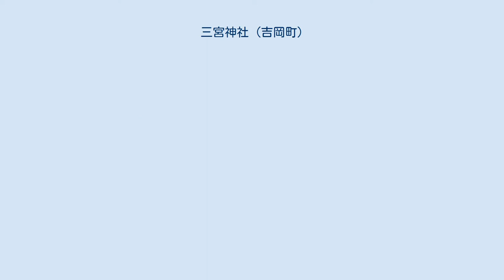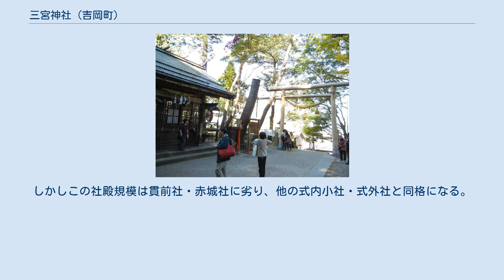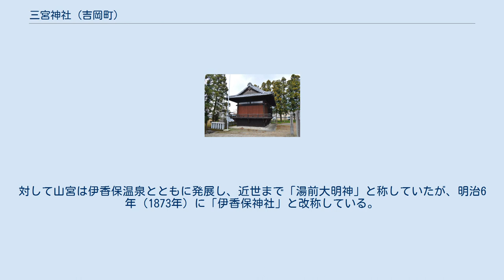三宮神社 (吉岡町)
三宮_(社格)
鳥居 三宮神社（さんのみやじんじゃ）は、群馬県北群馬郡吉岡町大久保にある神社。
式内社（名神大社）で、上野国三宮。
 神体は一木彫の十一面観音像（室町時代作と推定、像長90センチメートル）である。
『神道集』には伊香保神里宮の本地仏は十一面と見え、その記載と一致する。
 伊香保神社（渋川市伊香保町伊香保） 伊香保温泉街の一角。
三宮神社はその里宮とされる。
 創建は天平勝宝2年（750年）の勧請と伝えるが、詳らかでない。
 中世の『神道集』では、「伊香保大明神」について「女体ハ里ヘ下セ給テ三宮渋河保ニ立セ御在ス、本地ハ十一面也」と見えることから、当社は伊香保神社（湯前神、渋川市伊香保町伊香保）の里宮にあたると考えられている。
「伊香保」とは噴火の激しい榛名山を「厳つ峰（いかつほ）」と称したことによるとされるが、山宮の鎮座地は噴火に伴う堆積層のため耕作には不向きで、6世紀中葉頃の最後の噴火後数百年を経て湧出した温泉で発展した地になる。
そのため、温泉湧出以前は里宮の三宮神社が祭祀中心地であったと見られ、その様子は現在も社名に「三宮」、すなわち上野国三宮を掲げることからも示唆される。
上野国では以上の類例として、二宮赤城神社（里宮、前橋市二之宮町）と三夜沢赤城神社（山宮、前橋市三夜沢町）の関係がある。
 当社の鎮座地は『和名抄』に見える上野国群馬郡有馬郷に比定されることから、奉斎氏族は古代氏族の有馬氏であったとされる。
『新撰姓氏録』右京皇別 垂水公条では豊城入彦命（上毛野氏祖）子孫として「阿利真公」の人物名が見え、上毛野氏の一族と推測されている。
当地周辺では、一族のものと推測される多くの古墳も見られる。
 なお、「三宮」の社名は祭神が3柱であるためとも、彦火火出見命が瓊瓊杵命の第三皇子であるためともする異伝があるが詳細は明らかでない。
 国史では、「伊賀保社」は承和2年（835年）に名神に列したと見えるほか、「伊賀保神」の神階が承和6年（839年）に従五位下、貞観9年（867年）に正五位下、貞観11年（869年）に正五位上、貞観18年（876年）に従四位下、元慶4年（880年）に従四位上に昇叙された旨の記載が見える。
その神階は上野国において、貫前神に準じ、赤城神と同格になる。
 延長5年（927年）成立の『延喜式』神名帳では、上野国群馬郡に「伊加保神社 名神大」として、貫前神社・赤城神社とともに名神大社として記載されている。
 長元3年（1030年）頃の『上野国交替実録帳』では、「正一位伊賀保明神社」の項に玉殿1宇・幣殿1宇・鳥居2基・向屋1宇・美豆垣1廻・荒垣1廻・舞人陪従屋1宇・厨屋1宇と記載がある。
しかしこの社殿規模は貫前社・赤城社に劣り、他の式内小社・式外社と同格になる。
そのためこの頃までには衰微したものと考えられ、伊香保の地に移ったのもこの頃と推測される。
 『上野国神名帳』では、いずれも鎮守十社のうちで、総社本では3番目に「正一位伊賀保大明神」、一宮本では2番目に「正一位伊賀保大明神」、群書類従本では3番目に「正一位伊香保大明神」と記されている。
同帳では、関連神名として「若伊賀保神」「伊賀保若御子明神」「伊賀保木戸明神」の記載も見える。
 南北朝時代成立の『神道集』では、「上野国九ヶ所大明神事」や「上野国第三宮伊香保大明神事」に記述が見える。
これらによると、伊香保神は貫前神（一宮）・赤城神（二宮）に次ぐ上野国三宮であるほか、湯前にある男体（本地仏：薬師如来）と、渋川保三宮の里宮にある女体（本地仏：十一面観音）とから成るという。
 近世以降の三宮神社は衰微し、詳細は明らかでない。
対して山宮は伊香保温泉とともに発展し、近世まで「湯前大明神」と称していたが、明治6年（1873年）に「伊香保神社」と改称している。
現在では、里宮・山宮の間に祭祀関係はない。
 上野国主要3神の神階　　　　 本殿は江戸時代の嘉永元年（1848年）の改築。
総欅造りで、屋根は銅板葺である。
その他の社殿も明治以降の増改築になる。